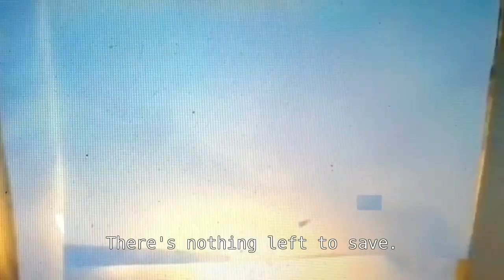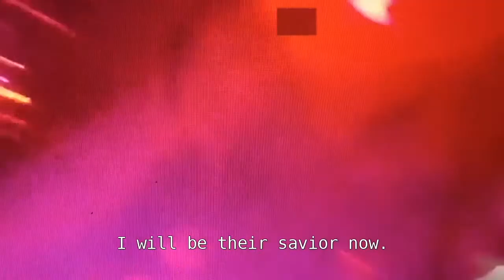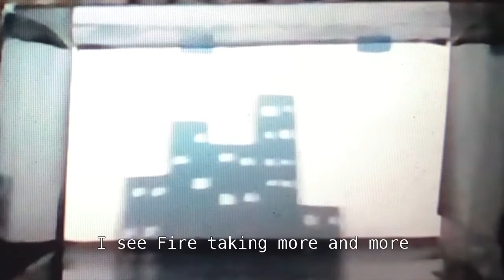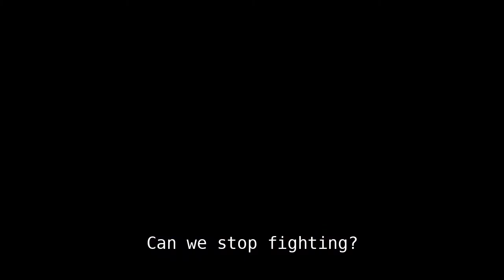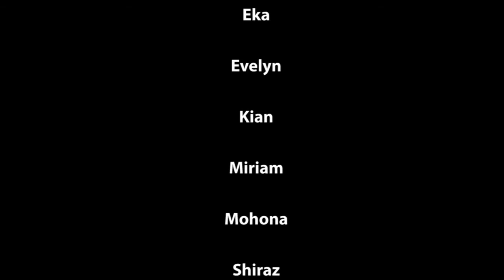Mindful Mythology - International Collaboration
In the fall of 2020, Chicago Children's Theatre and The Pomegranate Theatre Workshop in Mumbai partnered on an amazing class called 'Mindful Mythology' with students from India and the United States. Over the course of 10 weeks, the students worked together to write, design and perform their own myth inspired by myths from various cultures.

Learn more about Chicago Children's Theatre: chicagochildrenstheatre.org